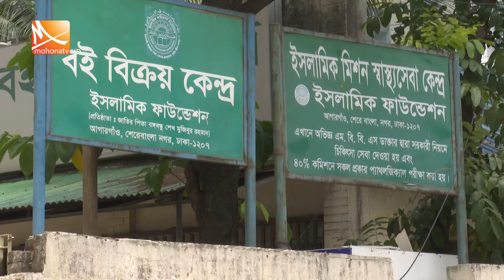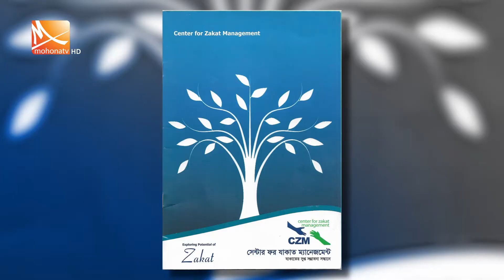সরকারি ব্যবস্থাপনায় যাকাত বোর্ডের বেহাল দশা । Islamic Foundation Bd।Bangladeshi Zakat।Mohona tv ltd